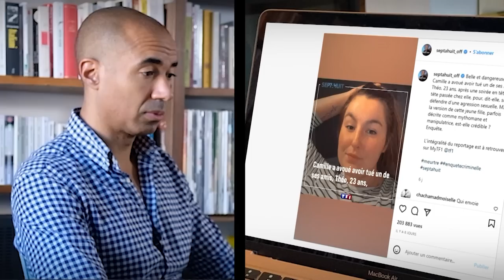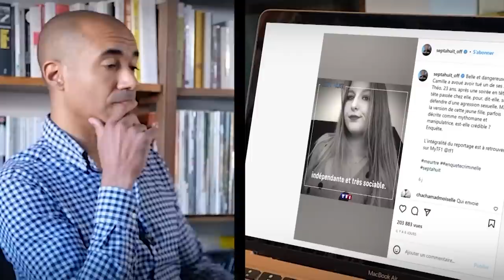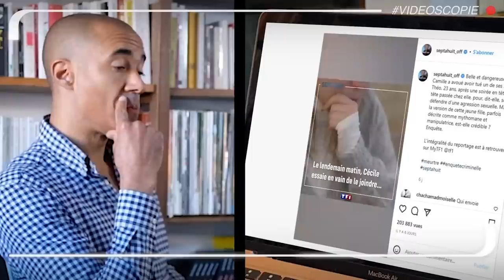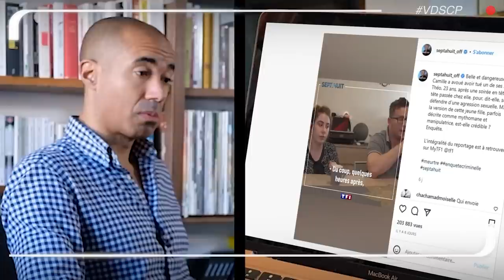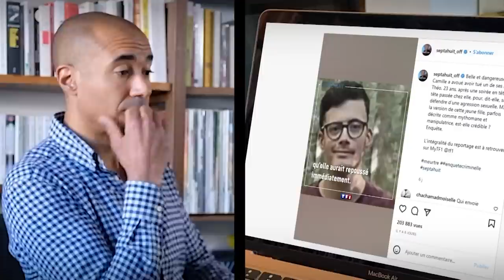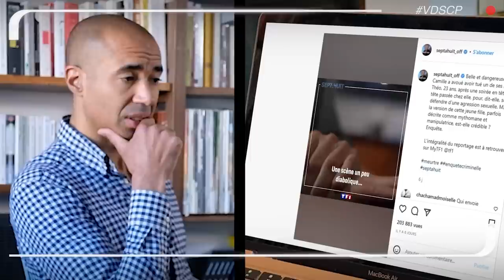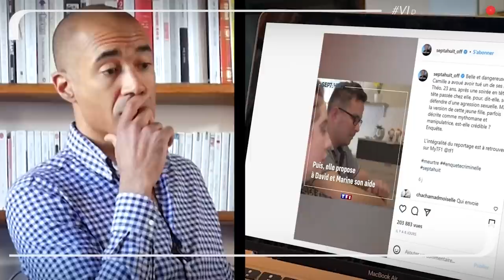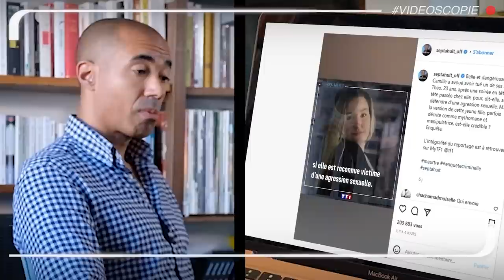Cette affaire ferait la Une si seulement l'assassin était un homme, mais... 🤫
⚔️ Rejoins mon camp d'entraînement pour chatons de combat et revis la conférence "Garder un Homme"